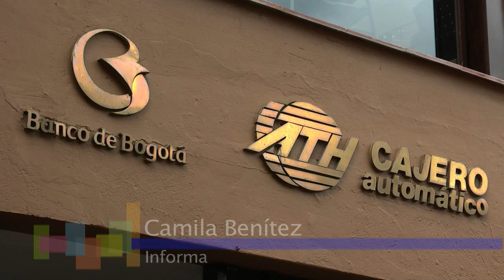Politécnico Grancolombiano Proceso de Matrículas segundo semestre 2012.wmv